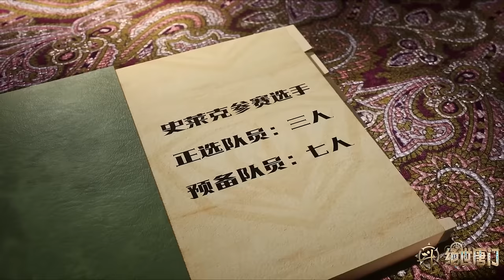🦋冰的組合！极致之冰的绝对碾压，史莱克再振荣光！【斗罗大陆2 Soul Land2】